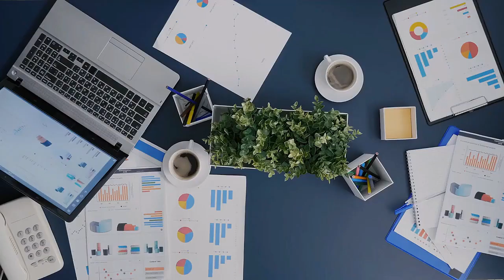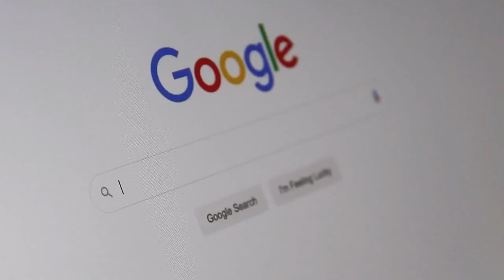Mastering Cornerstone Content The Ultimate Video Series for Business Success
Welcome to our 7-day video series on creating Cornerstone Content. In today's digital world, establishing a strong foundation of cornerstone content is crucial for businesses to become thought leaders in their industry and attract and retain customers. Join us as we dive deep into the basics, identification, creation, optimization, and success measurement of cornerstone content. We'll also explore how to leverage cornerstone content in your marketing strategy and share best practices and case studies. In this first video, we'll discuss the importance of cornerstone content and its role as the foundation of your website or blog.